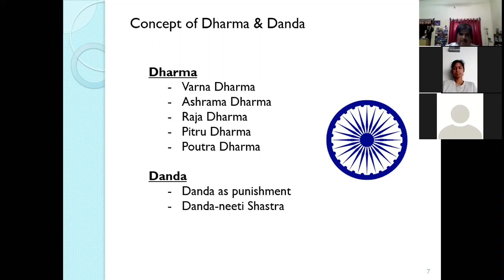M A Ancient and Medieval Indian Philosophy class of 3 10 2020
The concepts of Raja Dharma, Pitru Dharma and Poutra Dharma